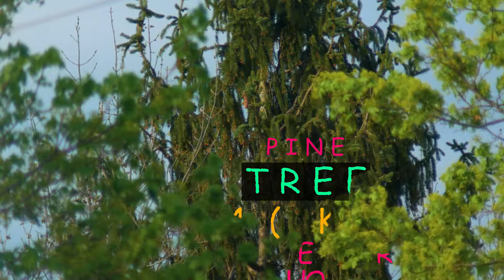Pine Tree 4 (k) Yer House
...relax and unwind with twenty-five full minutes of a pine tree (and two lesser trees) right in the comfort of your house!